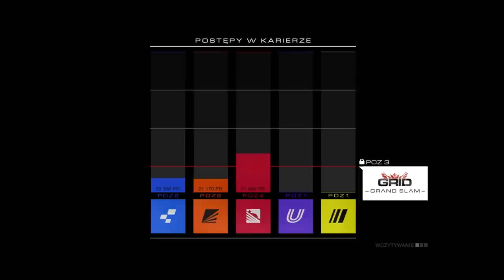GRID: Autosport Part 1 (Hard RacingGames)[HD]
New evolution of racing games.
I like it xD
like sub